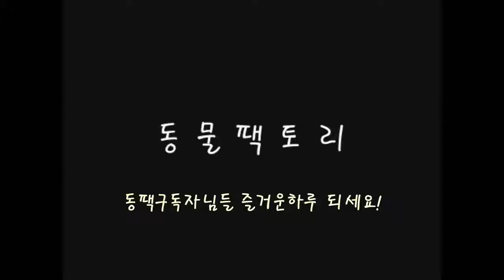들소사냥에 @ 나선 아기곰 성공할수있을까!